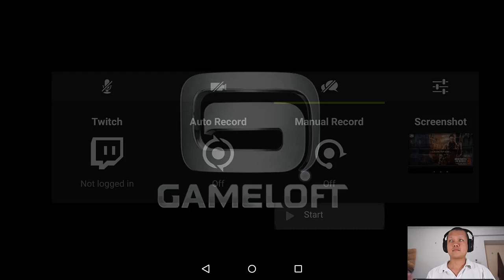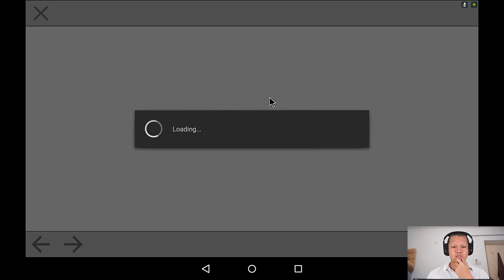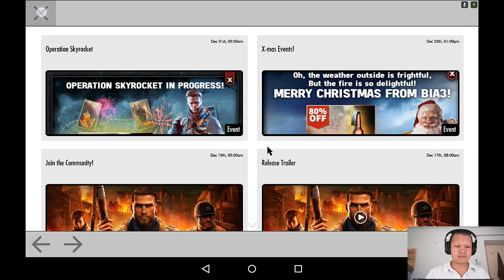[Thai] BIA3 EP2- ได้ปืนใหม่มา รัวๆๆๆๆๆๆๆๆๆๆ